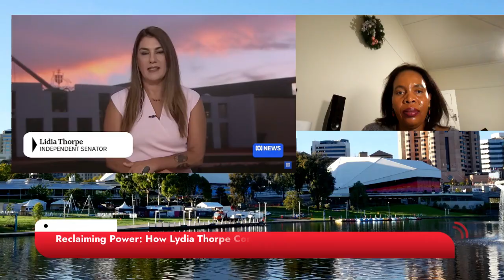Reclaiming Power: How Lydia Thorpe Confronts the Angry Black Woman Trope.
MzansiOz Diary
In this powerful video, we explore how Senator Lydia Thorpe confronts and dismantles the "angry Black woman" trope in Australian politics. Following her suspension from parliament after dramatically opposing Pauline Hanson's motion to refer Senator Fatima Payman to a federal court investigation, Lydia Thorpe takes a stand against systemic racism and Islamophobia. The motion, which questioned Payman's eligibility under Section 44 despite her renouncement of Afghan citizenship, highlights the racial and religious bias faced by diverse leaders in parliament. Watch as we delve into the broader implications of this incident for Australian politics and the fight for equality.